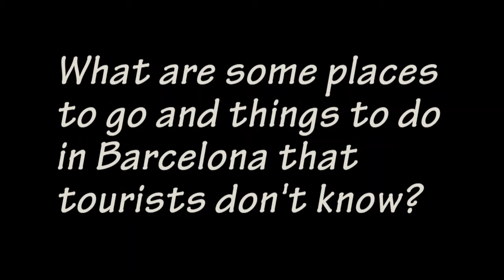Barcelona: Hidden gems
SSA Resident Director Adriana Pajares tells about some places and experiences in Barcelona that tourists don't know about.